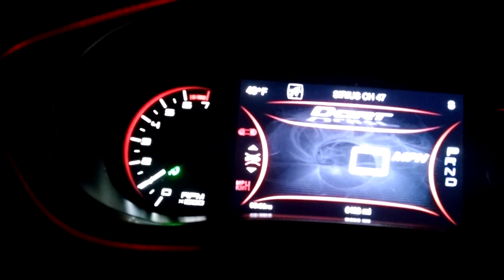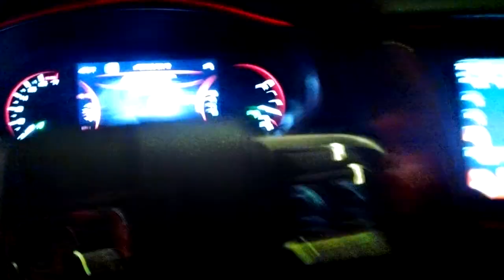My Dodge Dart GT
My car